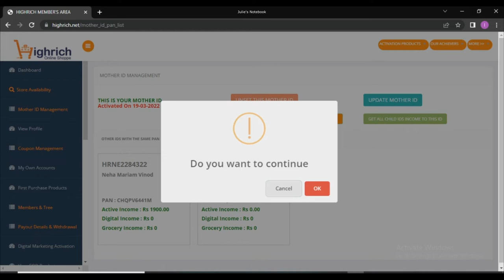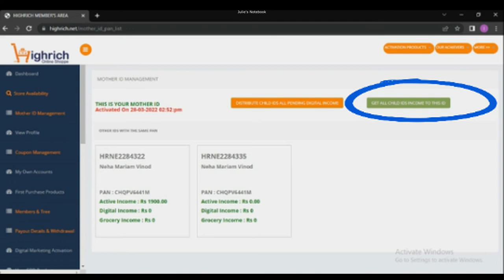HOW TO SET MOTHER ID & HOW TO GET CHILD ID INCOME TO MOTHER ID IN HIGHRICH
# Mother id
# Child id income management